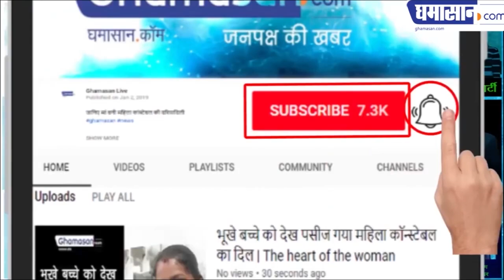MUST WATCH : Rakul Preet Singh Hot Photoshoot Viral On Social Media | Rakul Preet Hot Album